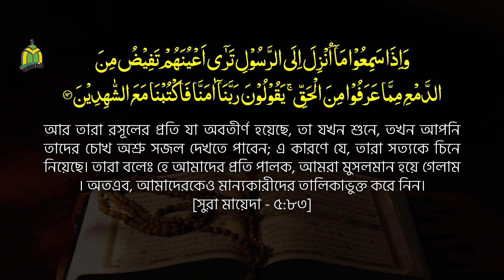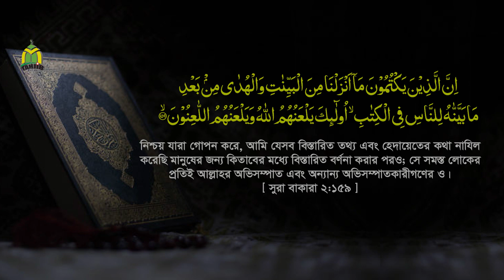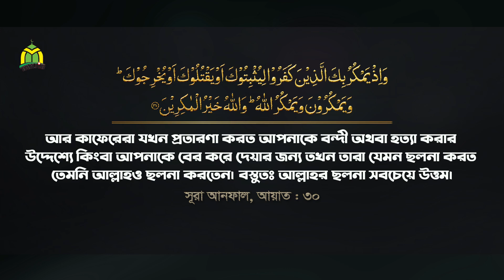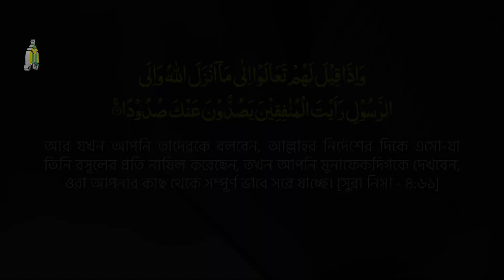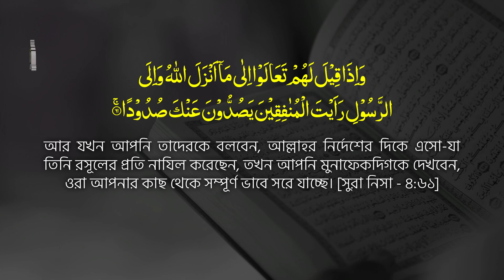বাংলাদেশের ৯০% মুসলমানই কুরআন বিরোধী কাজে লিপ্ত! কথাগুলো শুনলে চমকে উঠবেন || Amirul Islam Belali Waz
মুহাদ্দিস আমিরুল ইসলাম বেলালী || Muhaddis Amirul Islam Belali|| New Bangla waz Tahjib Center.